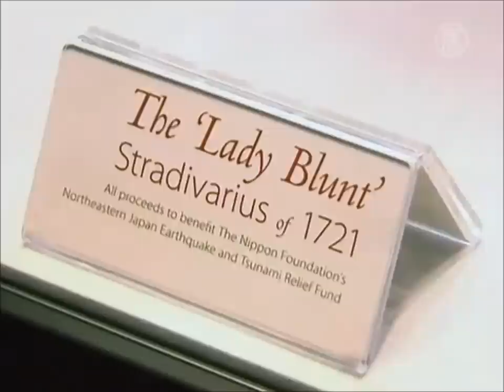Stradivarius violin sells at $16 million